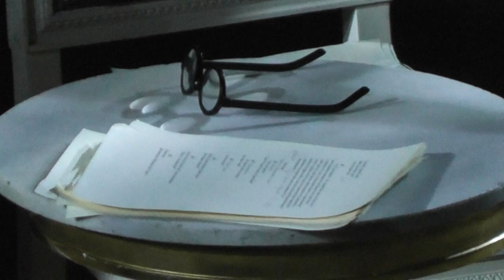"Весёлое имя - Пушкин" Ч.1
Санкт-Петербург. Филармония. 12 октября 2019 года